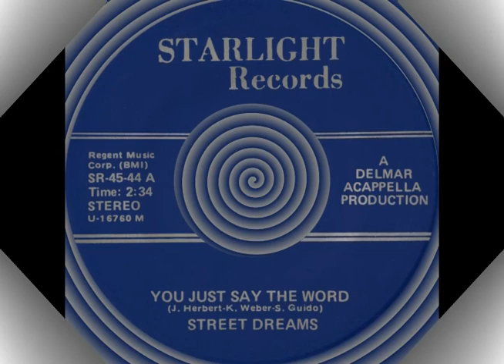YOU JUST SAY THE WORD, Street Dreams, (Starlight #44) 1986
Flipside: BLUEBIRD OF HAPPINESS – Here is another really great unknown cover song from my music collection.

“YOU JUST SAY THE WORD” was originally recorded by The Magnets (Groove #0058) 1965.

“YOU JUST SAY THE WORD” by Street Dreams was also released on a CD in 1995 titled “Starlight Serenade Vol. VIII”. All songs were acappella. The other artists appearing on this CD are The Encounters (friends of mine), The Bravados, The Caddies, The Ribitones, The Catalinas, Norman Fox/Rob-Roys, The Carribeans, The Nutmegs, The Destinations, Shirley Silver/The Galls-Tones and BQE.

Enjoy this really great cover version of “YOU JUST SAY THE WORD” by Sweet Dreams with vocals by Ken Luttrell (lead), Frank Krewda (1st tenor), Tim McAlister (2nd tenor), Jim Borcky (baritone) and Walter Blake (bass). This is acappella doowop at its finest!